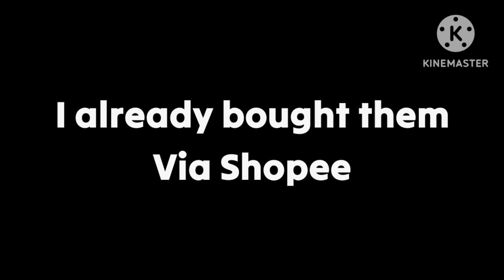My Tomica Toyota Celica That I bought via Shopee